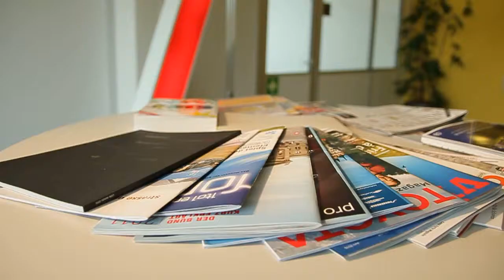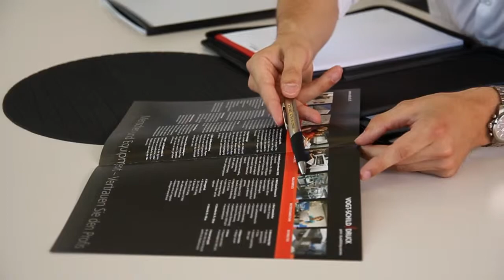Beratung | Vogt-Schild Druck AG